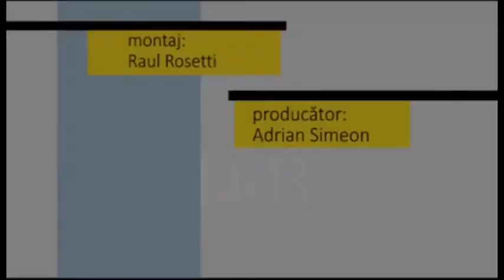Fotoliul cu ghimpi 13 Aprilie 2021 - Dan Boboutanu